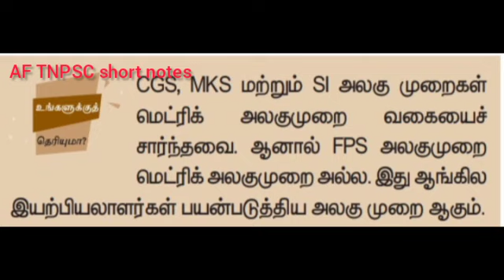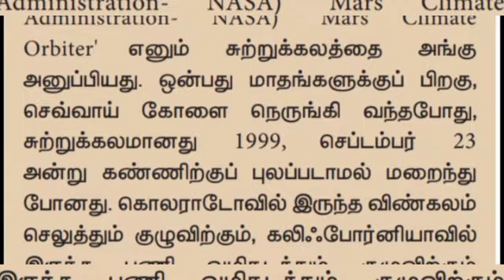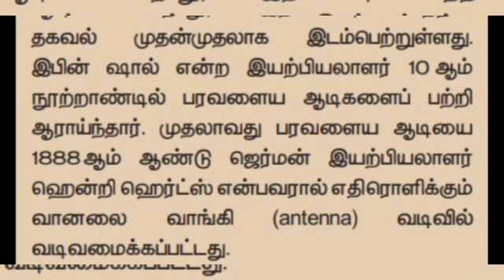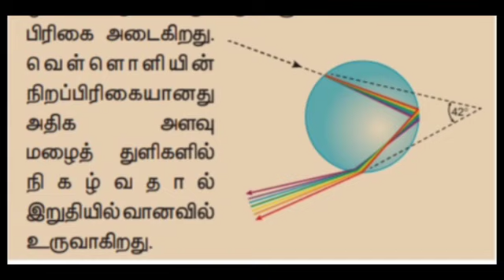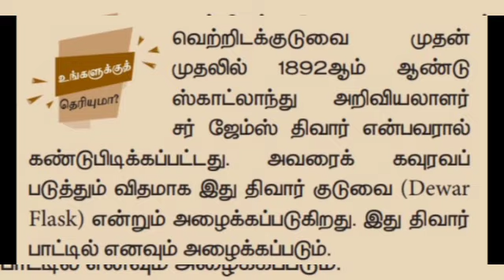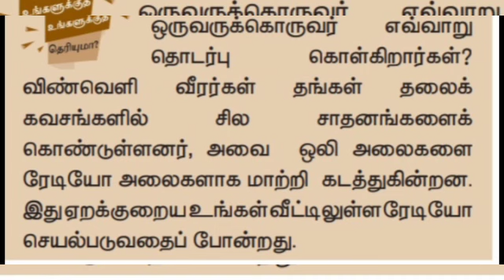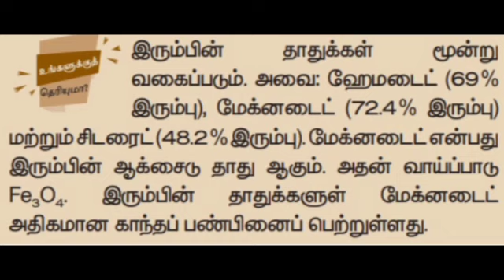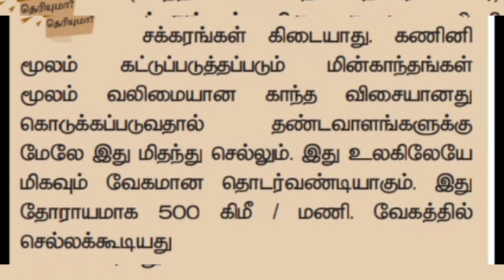உங்களுக்கு தெரியுமா??8th Science|important science box questions|tnpsc science box questions